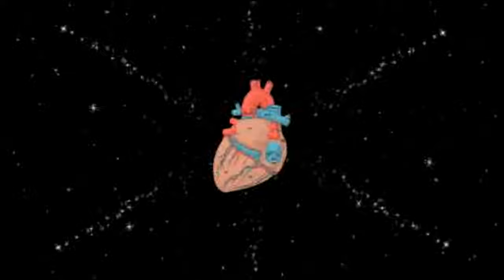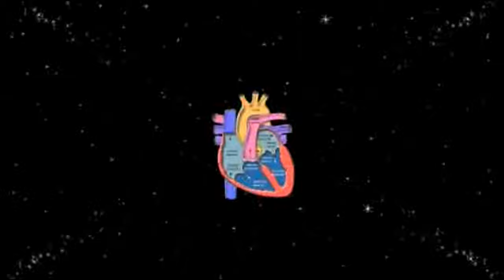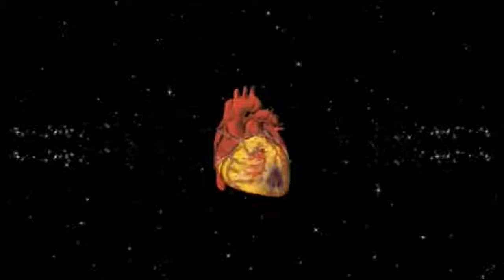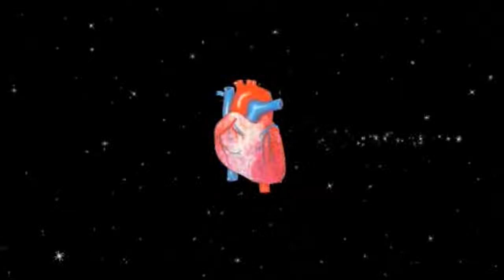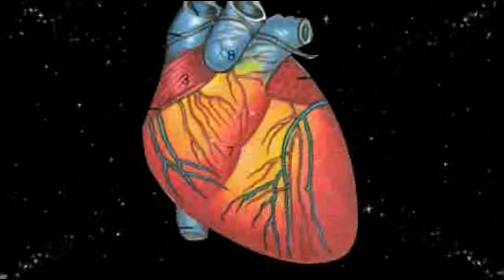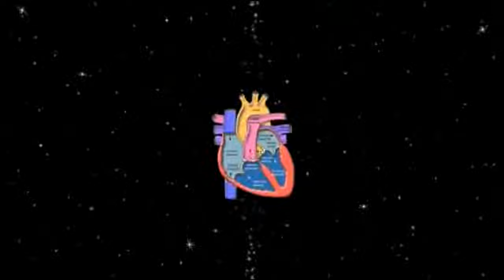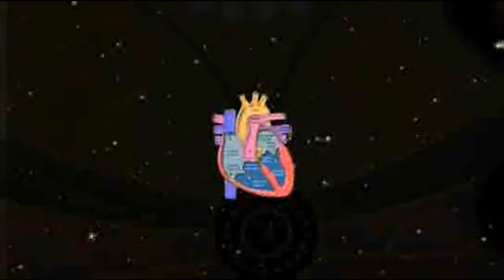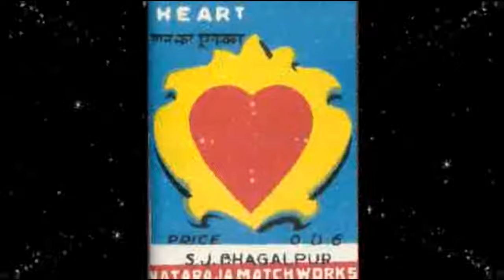ATTIRA A TE IL DENARO E L'AMORE CON QUESTA MUSICA TANTRICA IN 432HZ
ATTIRA IL DENARO E L'AMORE
ASCOLTA LA MUSICA TANTRICA PER TROVARE SOGLIEVO NEL CORPO E NELLO SPIRITO
SEGUI IL CANALE PE NUOVE MUSICHE ENERGETICHE E PER PROSPERARE IN SALUTE ED IN DENARO.
🎼 MISSIONE 🎵
Rilassamento e meditazione.
Meditazioni guidate.
Rilassamenti per dormire.
Calma e controlla l'ansia.
Addormentarsi e dormire meglio.
Studiare.
Sessioni di yoga, reiki, spa, massaggi...
Fare i lavori domestici.
Benessere.